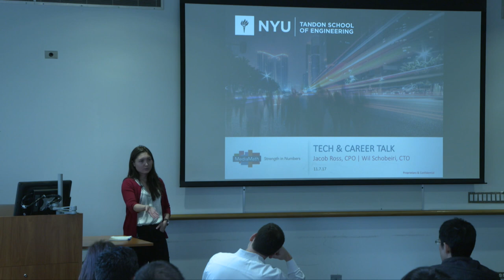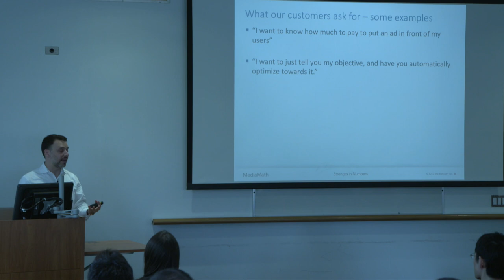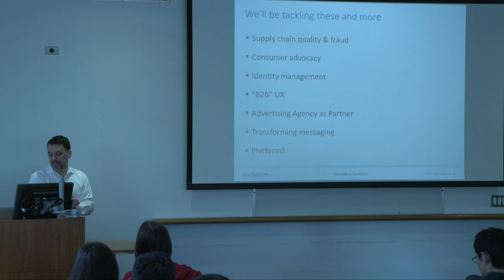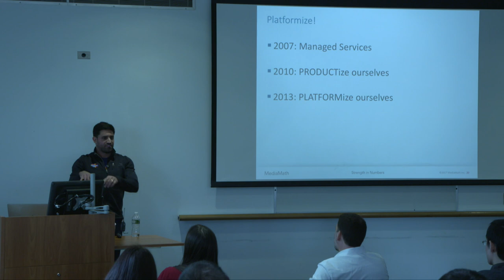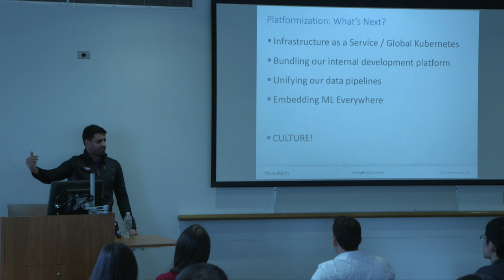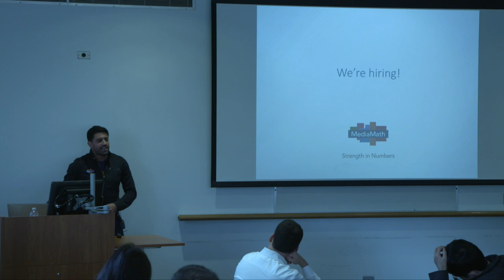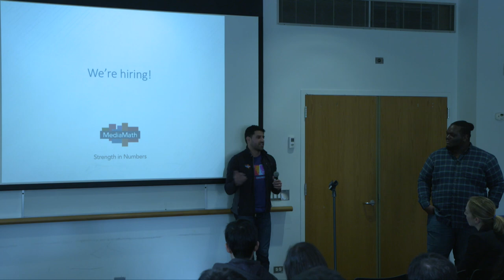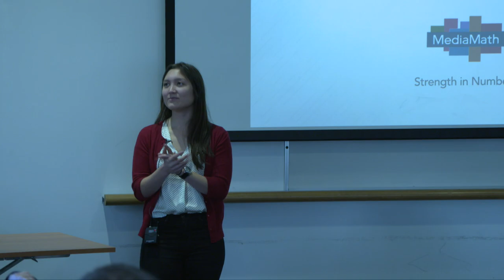MediaMath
MediaMath - Career and Tech Talks @ NYU Tandon